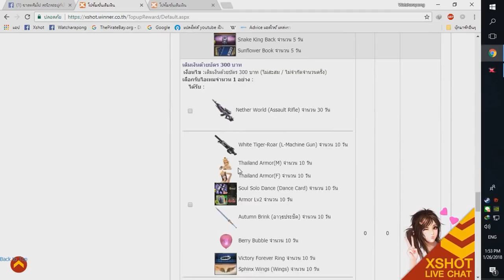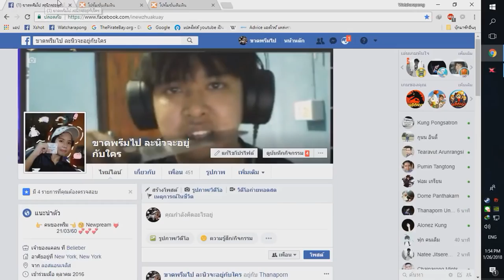XSHOT - รับเติม Pay4Cash บอกเลย คุ้มสัสๆอะ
320 บาท โอน วอลเล็ต ธนาคาร พร้อมเพย์